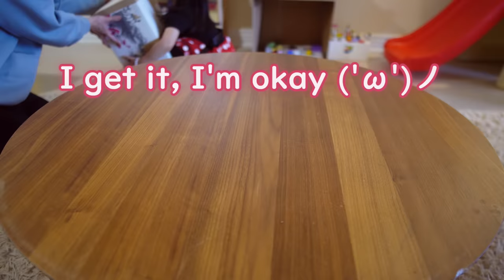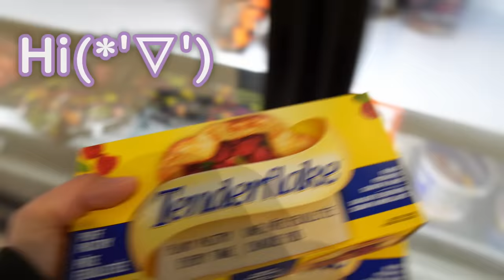【A week of husband lunch boxes #47】Custard cream apple pie square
I'm still struggle with the dough😂

[Timestamp]

00:02 🍱 Tuesday / german potato tempura, carrot & broccoli tuna salad
                                     [unboxing party]
07:57 🍱 Wednesday / yakisoba rice burger, spam & egg rice burger

12:58 🏡 Thursday /  [come to the grocery with me]
                                    custard cream apple pie square

21:33 🍱 Friday /  cold udon noodles with tempura (tomato, shishito, sausage,  pollack roe, shrimp, egg)

26:57 🍱 Saturday /  spinach & octopus salad, panko crusted mackerel

　　            [Sunday /  cherry blossom]

★Frying pan ( wood handle) 26cm
★Tamagoyaki pan
Small size (玉子焼き小)
★Tempura deep frying pan
(Amazon credit / I use Amazon Japan associate)

☆ Silver tray and some tools
       MUJI
☆The Bento box
      Zebra lunch box
☆The small cast iron pan
        Lodge 8-Inch Pre-Seasoned Cast-Iron Skillet

A Dance in the Sun
Erik Fernholm